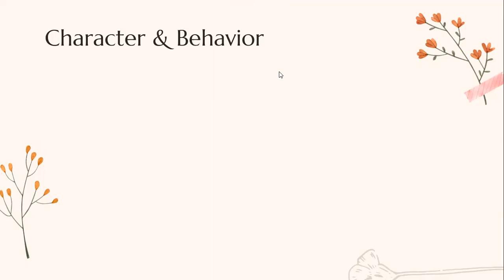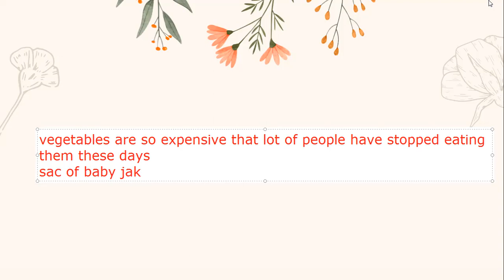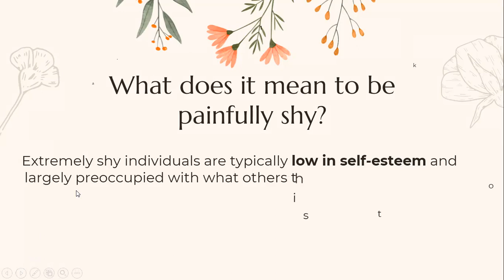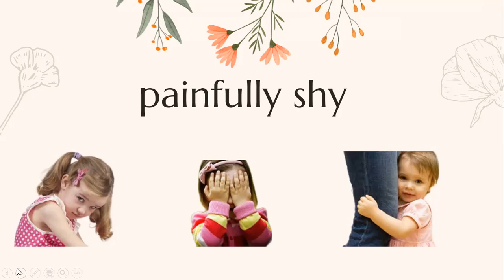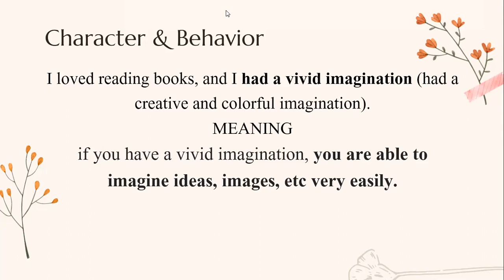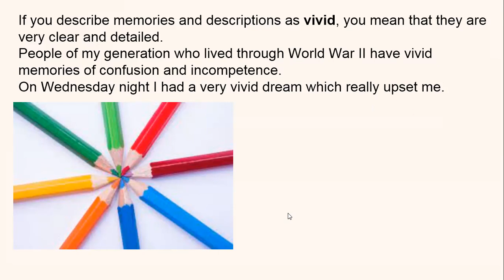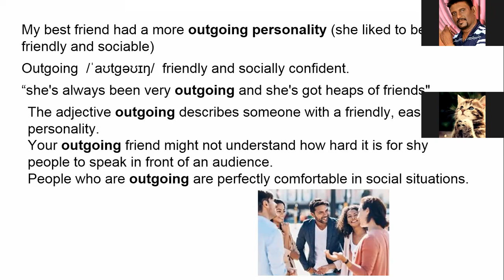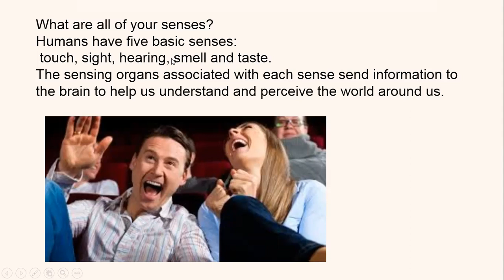Intermediate 2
collocations